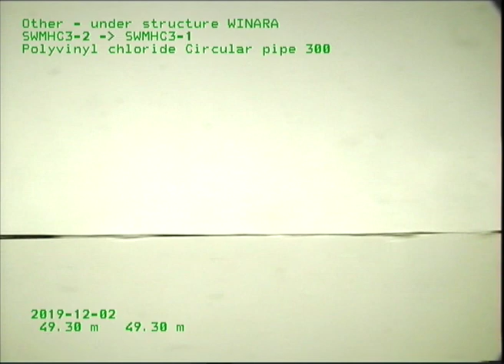KOHEKOHE ROAD 2 SW VIDEO